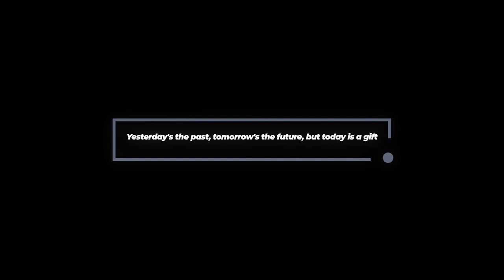The Current Situation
Hi! I’m Ashish Dahal. On my channel, you will find Tech videos, reaction videos and videography, and photography. I love making videos and sharing my experiences with you.

Category